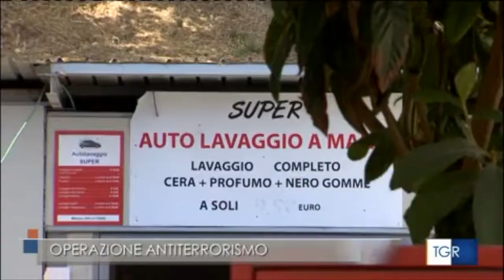Chieti, operazione antiterrorismo: arrestato un uomo di origine pakistana ritenuto un radicalizzato